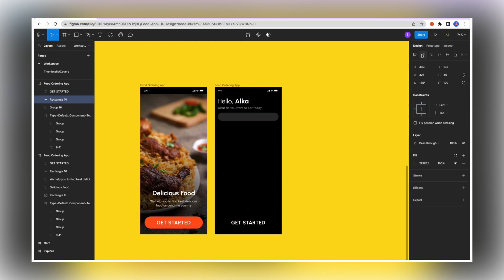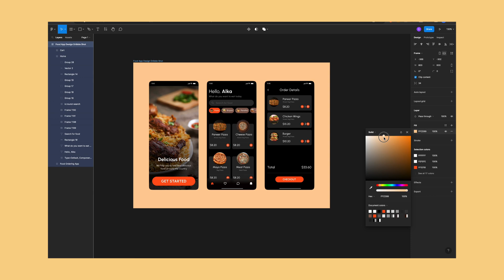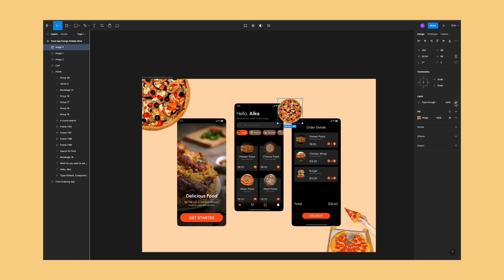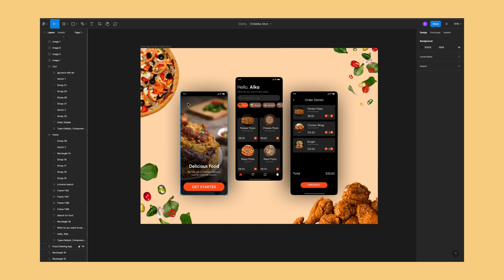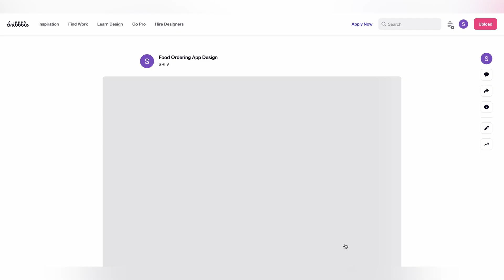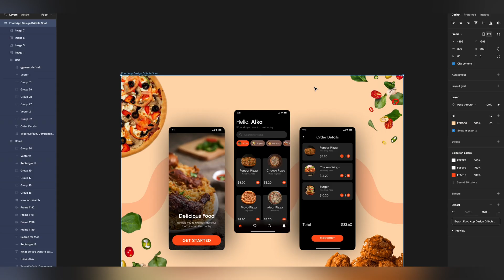How I design my dribbble shots using figma (step by step)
Hey guys, in this video i have shared how i would design a dribbble shot using figma. I have shared the complete steps to idea to uploading the shot on dribbble. if you have any queries feel free to shoot them down in the comment box.